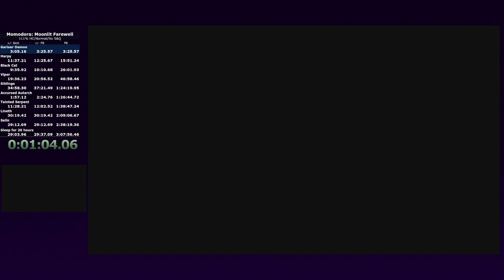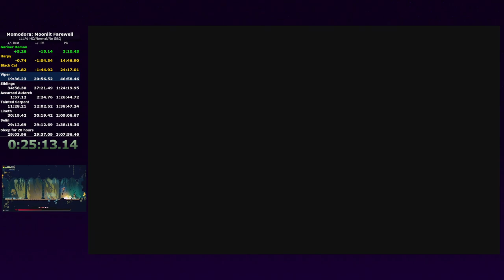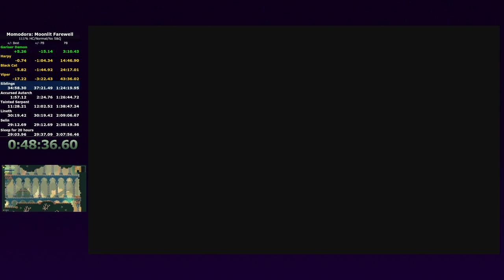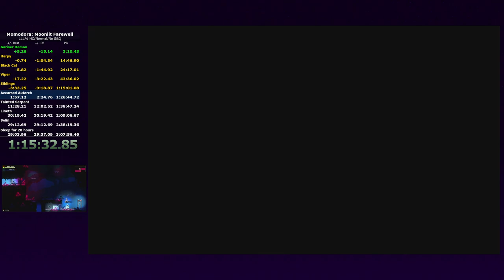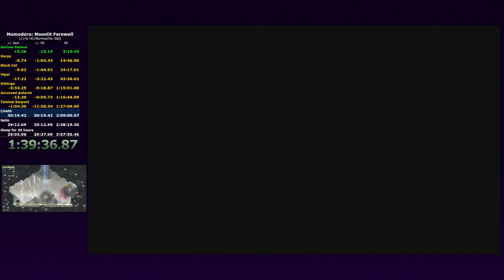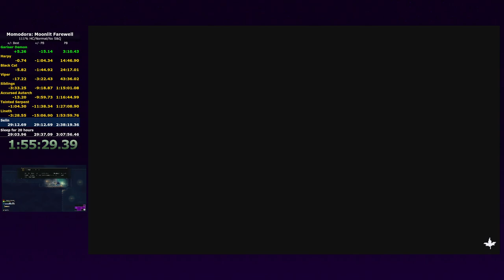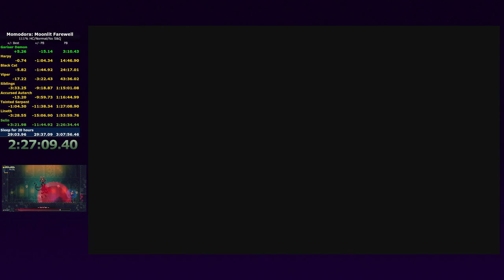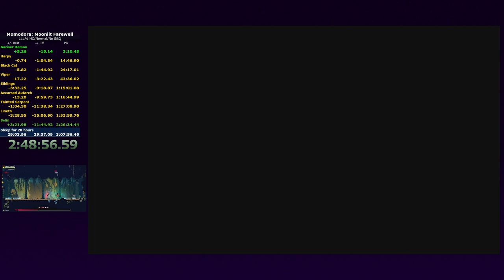Momodora Moonlit Farewell 111% Hardcore Normal Speedrun (2:50:37)